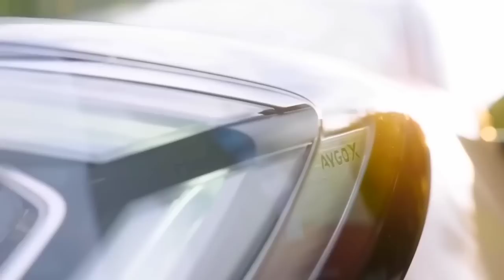कल होगी New NANO Launch 🔥 ₹2.50 Lakh || 2023 TATA NANO SUV Launching || BOOKING OPEN.👌👌👌